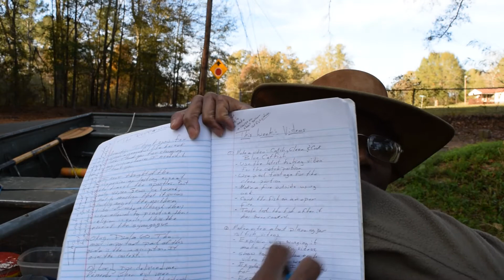Planning Your Shots | How to Shoot Blue Catfish Videos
Long-stem eyelet Swivels | 50 for $9.99

FREE STUFF
Three Proven Handline Rigs